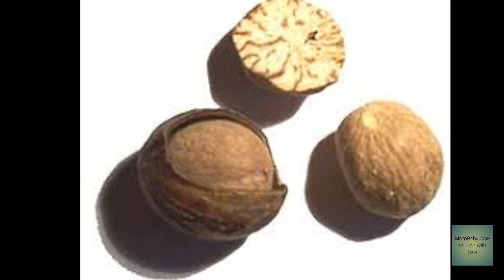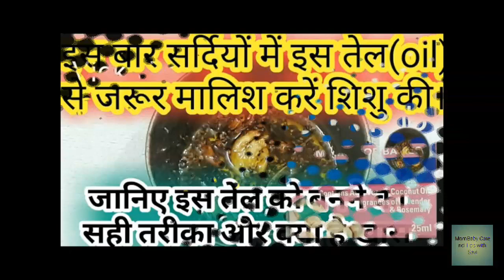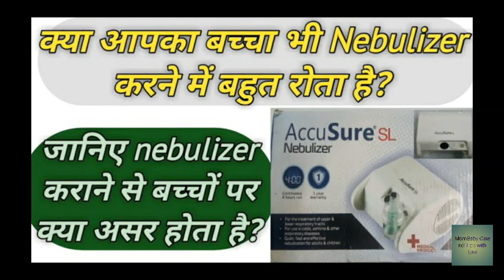छोटे बच्चों के छाती में जमा हुआ कफ कैसे निकाले।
Hello dosto
Aaj ki is video me ham bat Krenge ki is ap kese bachho ki chhati me jama Hua kaf bahar nikal skti hai...